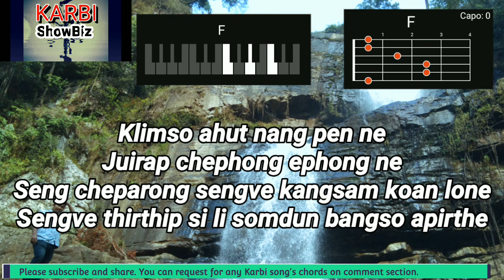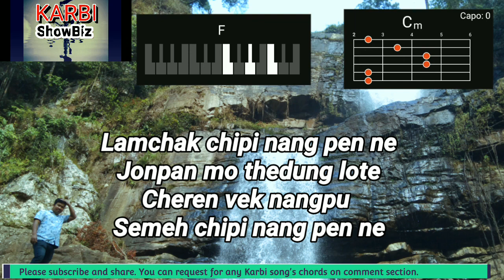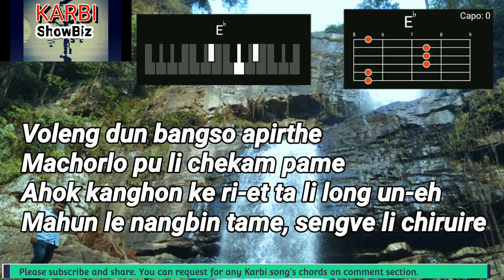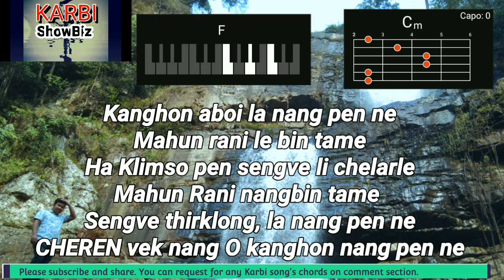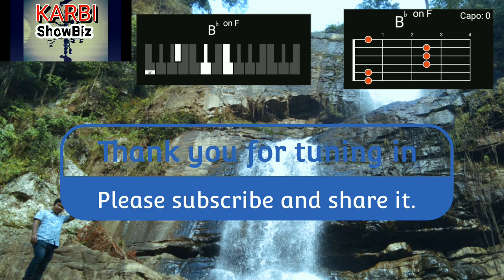Kanghon nang pen ne ~ Celestial Sphere Chords & Lyrics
Song Title: Nang pen ne
Band: Celestial Sphere
Diphu, Karbi Anglong, India.

Celestial Sphere
Rock • Diphu, IN

Offcial Lyrics

(1) Pirthe hache nangpen ne.
Panong ekai nangpen ne.
Ha klimso pen jadikemangdam nangpen ne. Hachedun bangso apirthe kanghon  la nangpen ne.

Klimso ahut nangpen ne.
Jui rap chephong ephong me.Sengcheparong sengve kangsam ko an lone. Sengve thirthipsi li somdun bangso apirthe

Lamchak chepi nang pen ne.
Runbochevek nang so pirthe.
Cherenvek nangpu seme chepi nangpen ne.

Chorus:  Kanghon nangpen ne-2 times
Kimo nang bangso pirthe.
Ove alamthe.
Kanghon nangpen ne.
Lamchak chepi nangpen ne
Cherenvek nang

(2)Volendun bangso pirthe
Machor pu li chekam peme
Ahok kanghon ke ri et ta li long un eh
Mahunle nangbintame sengve ne cheruire

Kido along antame
Nang men nang raje saide
Sengvethirthip seng chelar un eh nang pen ne.
Nanghenlo nekai asampri nekai aloti

Rani sengkan partame
Mongvele ephan jap tame.
Cherenvek nangpu lamchak thirklong nangpen ne

#Kanghon aboi la nangpen ne
Mahun rani le bintame.
Ha klimso pen sengve li chelar le
Sengvethir klong la nangpen ne
Cheren vek nang oh kanghon nang pen ne. -

The lyrics in the video is written what I heard from the songs directly, the exact lyrics may differ.
Lyrics ketok neli Ning kere lapen neli karju long ateng pen si ketok. KECHOKCHE adim pakeng pontha lapen diya pon tha.

You can request any Karbi songs for chords from the comment section.

And do comment for suggestions and feedback.